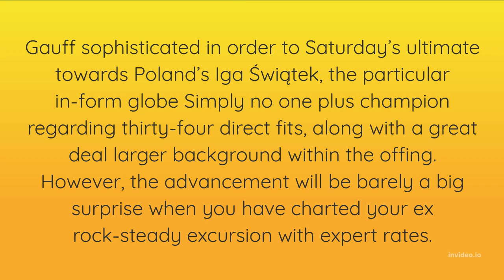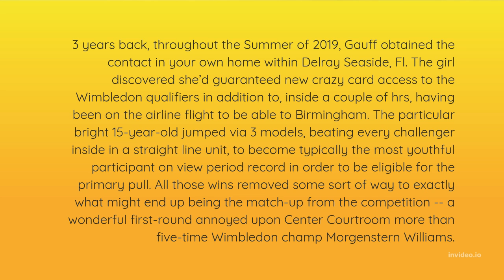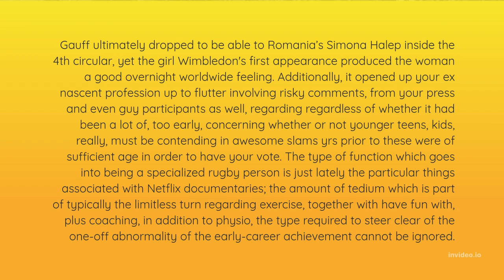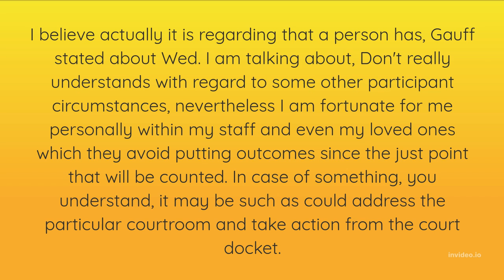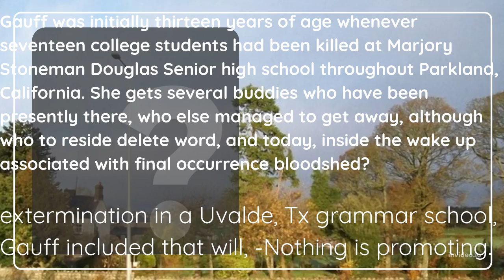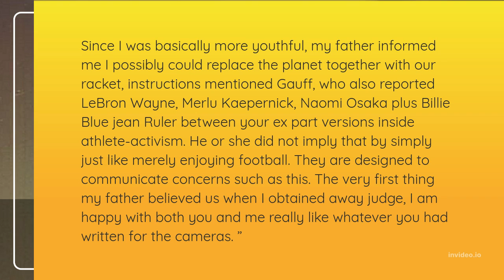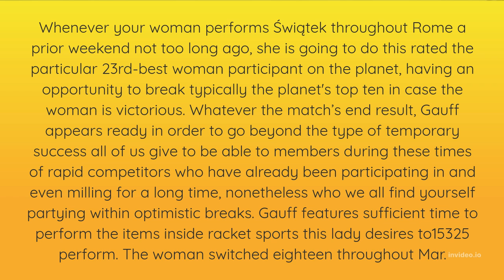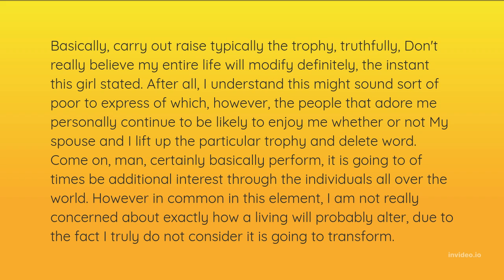Coco Gauff: the American prodigy on the brink of a maiden grand slam title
On Thursday afternoon, Cori ‘Coco’ Gauff defeated Italy’s Martina Trevisan in straight sets in the French Open semi-finals. In doing so, she racked up several superlatives, becoming, most notably, the youngest grand slam finalist in almost 20 years and the youngest American to reach a major final since her idol, Serena Williams, collected the first of her 23 grand slam titles at the 1999 US Open.

Gauff advanced to Saturday’s final against Poland’s Iga Świątek, the in-form world No 1 and winner of 34 straight matches, with even bigger history in the offing. But the development is hardly a surprise for those who have charted her rock-steady ascent through the professional ranks.

Three years ago, in June 2019, Gauff received a call at a home in Delray Beach, Florida. She learned she’d secured a wild card entry into the Wimbledon qualifiers and, within a matter of hours, was on a flight to London. The precocious 15-year-old soared through three rounds, defeating each opponent in straight sets, and became the youngest player in the Open era history to qualify for the main draw. Those victories cleared a path to what would become the match of the tournament – a stunning first-round upset on Centre Court over five-time Wimbledon champion Venus Williams.

Gauff eventually fell to Romania’s Simona Halep in the fourth round, but her Wimbledon debut made her an overnight global sensation. It also opened her nascent career up to a flutter of speculative commentary, from the media and fellow players alike, about whether it was too much, too soon, about whether young teenagers, children, actually, needed to be competing at grand slams years before they were old enough to vote. The kind of work that goes into being a professional tennis player is only recently the stuff of Netflix documentaries; the level of tedium inherent to the endless rotation of practice, play, training, and physio, the kind needed to avoid the one-off anomaly of an early-career success simply cannot be avoided.

And so, even as the world contorted and burned amid a global pandemic and social unrest at home, Gauff, her parents, and her supporting team devoted themselves to the long-term development of both her tennis and character. As evidenced by her performance these past two weeks at Roland Garros, their steadfastness has paid rich dividends.

I think really it’s about who you surround yourself with,- Gauff said on Thursday. I mean, I don’t know about other player situations, but I’m lucky for me my team and my family that they never put results as the only thing that mattered. If anything, you know, it’s like how I act on the court and/or act off the court.